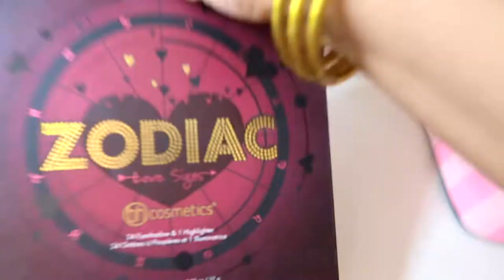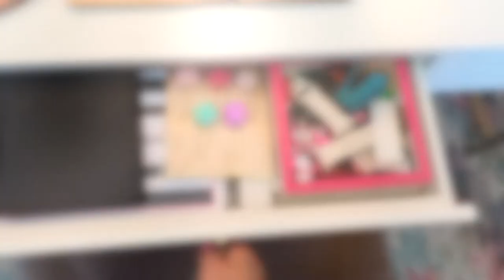MY DREAM CLOFFICE TOUR | ORGANIZATION TIPS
Hi, loves! I am Cortney from CortInSession.com :)

LINKS TO WHAT I SHARED:
Glambox Jewelry Box
Acrylic T-Bar Stand
Pink Couch
Ceramic Pineapple
Monogram Tote
Lisi Lerch Earrings
Sunglasses Stand
Storage Cubes
3-Tier Organizer
Ring Light
Tri-fold Mirror

CortInSession.com